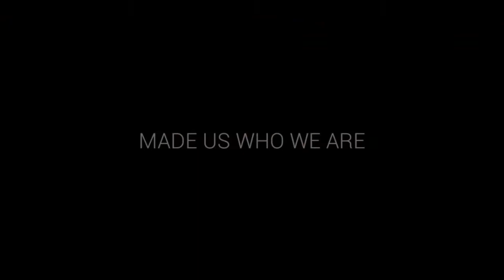Navaikulam Mullukadu MachanZzZ